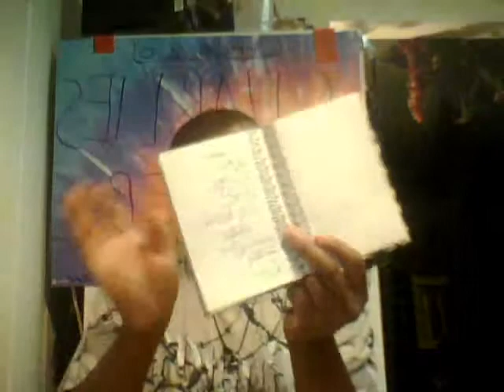BILLS ARE PAID! NOW A DRINK?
CHARLIE 2.0